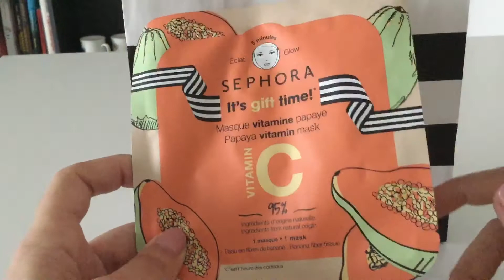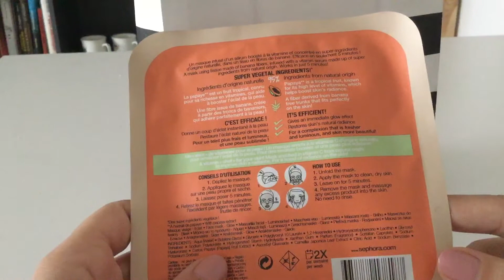ACQUISTI MAKE-UP SEPHORA 🔝✨